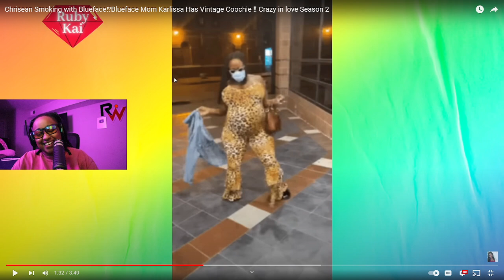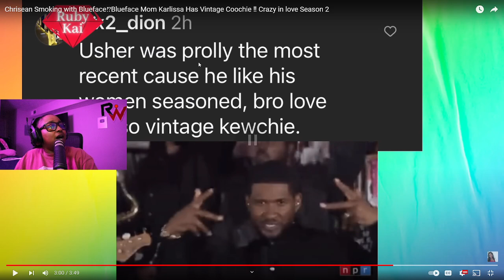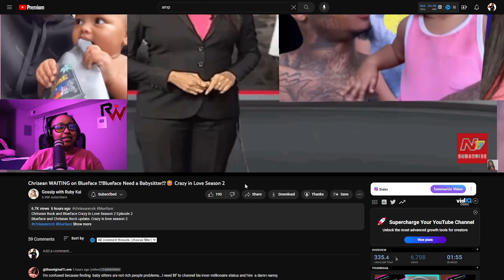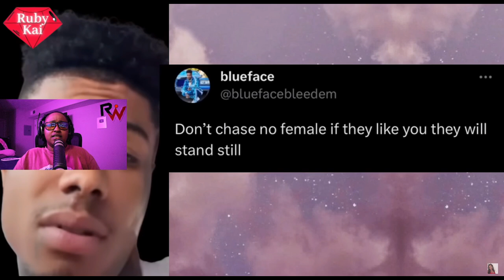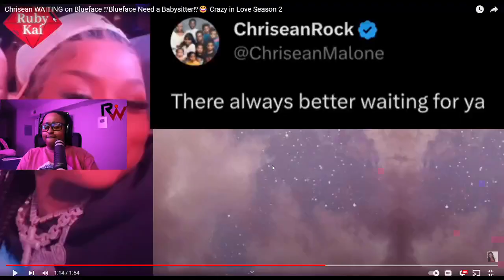Chrisean Smoking with Blueface AGAIN 😱⁉️Blueface Mom Karlissa Has Vintage 😻 🤣